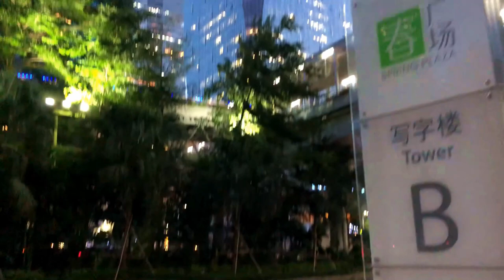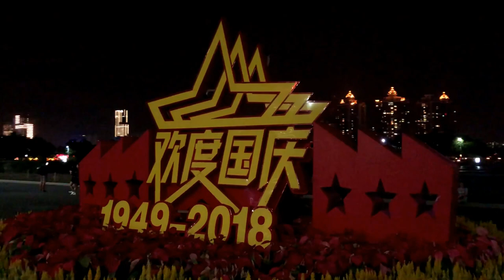【中国・広州卸市場】バーチャルトリップ② 珠江新城から広州タワーを臨む。ネット物販を山登りに例えて解説！超重要（誤解しがち）ポイント10選【ネット物販】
補足：動画内で「体育館西という駅」と申し上げていますが、正式名称は「体育西路駅」です。

映像についてもっと語れや！という方はコチラ↓

【中国卸市場 2018】#57 広州卸市場 「広州にある別世界！高層ビル群が立ち並ぶ珠江新城～広州タワー方面、ぶらぶら散策」編①
【中国卸市場 2018】#58 広州卸市場 「広州にある別世界！高層ビル群が立ち並ぶ珠江新城～広州タワー方面、ぶらぶら散策」編②
【中国卸市場 2018】#59 広州卸市場 「広州にある別世界！高層ビル群が立ち並ぶ珠江新城～広州タワー方面、ぶらぶら散策」編③
【広州vlog】自分で編集しといて、やたら中国・広州に行きたくなってもうた自爆動画。珠江クルーズ、広州タワー界隈、珠江新城、からの…

目次↓

00:00 はじめに
00:57 珠江新城

02:28 ① とりあえず販売すれば分かる＝手ぶらで雪山登る
04:48 ② 自己流で突っ走る＝さっそく登山道から外れる
06:31 ③ 買付前からOEMのことばかり考える＝頂上ばかり眺めて目の前の石でコケる
07:48 ④ コンサルなしで独学で進める＝ガイドなしで登山
09:35 ⑤ 自分で考えない＝ガイドに肩車して登山

11:45 ⑥ 全商品同時に売ろうとする＝ガイド1人が登山者全員を肩車
14:12 ⑦ 一瞬で実績出ると考える＝ヘリで目視できる山頂に降り立つ
15:42 ⑧ プライドや過信を捨てきれない＝下りも沢山
18:14 ⑨ 不測の事態でテンパる＝非常食や緊急セット持たずに登山
20]01 ⑩ 完璧を求める＝そもそも登山出来ない